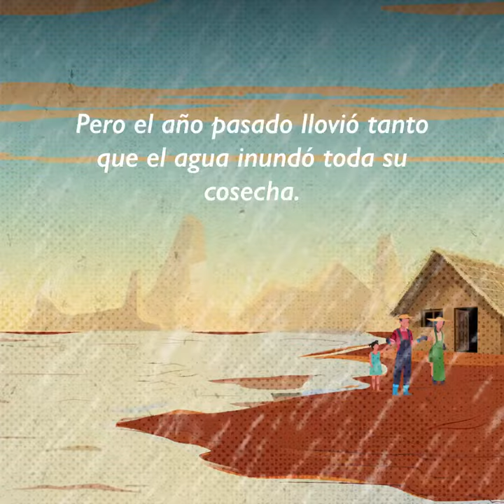Floods and Displacement- Juana's Story (SP)